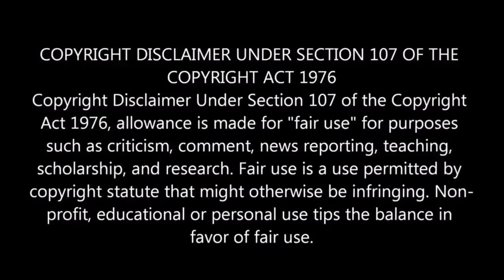আপনিও মুগ্ধ হবেন পৃথিবীর সবথেকে সুন্দর 10টি সবুজ পাখি গুলো দেখে | 10 Most Beautiful Green Birds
পৃথিবীর সবথেকে সুন্দর 10টি সবুজ পাখি
10 Most Beautiful Green Birds on Planet Earth

Top 10 wonderful, most beautiful birds on planet earth that will leave your jaws opened and proud of yourself that you are a part of this beautiful nature.
Guinea Turaco
Green-Crowned Brilliant Hummingbird
Greater Green Leafbird
Quetzal
Kākāriki
Nicobar Pigeon
Green Broadbill
Parakeet
Emerald Cuckoo
Green Peafowl

Related Topic: 10 Most Beautiful Birds on Planet Earth 2 Top 10 Most Stunningly Beautiful Birds in the World ৮ টি এমন প্রাণী যাদের অস্তিত্ব অবিশ্বাস্য !! ANIMALS YOU WON'T BELIEVE ACTUALLY EXIST !! THE RAREST BIRDS In The World 10 Most Wonderful Birds In The World birds beautiful চমৎকার ১০টি পাখি | Top 10 Most Colorful Birds Part-1 | Stunningly Beautiful Birds | Exotic Birds সবথেকে সুন্দর ১০টি লাল পাখি | Top 10 Red Exotic Birds | 10 Most Beautiful Birds on Planet Earth 2